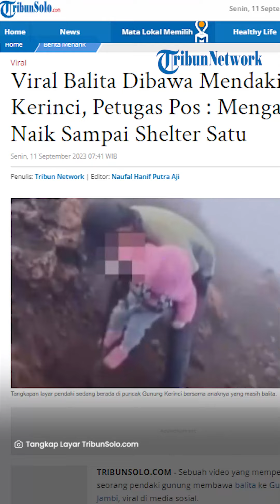Viral Balita Dibawa Mendaki Gunung Kerinci, Petugas Pos : Mengaku cuma Naik Sampai Shelter Satu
Pada video yang beredar terlihat seorang lelaki sedang bersama anak balita berada di puncak gunung tersebut.

Terlihat si balita itu menggunakan jaket tebal merah muda.

Sementara itu sang ayah mengenakan topi dengan perlengkapan pendaki.

"Video pendakian orangtua yang membawa anak balitanya itu sudah lama," kata Petugas Pos R10 atau pos registrasi pendakian Gunung Kerinci, Dudung, Minggu (10/9/2023), dikutip dari Kompas.com.

Usut punya usut Pendakian orangtua dan balitanya itu hanya dua hari yakni dari 15 sampai 17 Agustus 2023.

Mendaki dengan membawa balita memang sesuai aturan dilarang apabila dilakukan tanpa didampingi porter lokal yang berpengalaman.

"Pendakian bersama balita yang dilarang sesuai SOP itu, apabila tidak didampingi oleh guide atau porter," ujarnya.

Dengan begitu pendakian rombongan dari Surabaya itu, tidak hanya menggunakan jasa porter, tetapi orangtua balita itu juga sudah menandatangani surat pernyataan yang diberikan dari petugas.

Dalam surat pernyataan itu, semua yang terjadi dalam melakukan kegiatan pendakian di luar tanggung jawab pihak pos atau pengelola.

Tidak hanya itu, petugas juga menjelaskan tiket masuk kawasan pendakian Gunung Kerinci tidak menyertakan asuransi.

"Kami sudah jelaskan secara detail. Kedua orangtua balita saat melapor ke petugas pendakian, mengaku hanya naik sebatas shelter 1. Lalu pulang," kata Dudung.

Dudung menuturkan setiap pendakian orang di bawah umur 17 tahun, wajib ada surat izin dari orangtua.

Tidak hanya itu, yang bersangkutan disarankan untuk menggunakan pemandu atau porter dan melengkapi data diri waktu registrasi dan memperoleh informasi dari pihak pos seperti surat keterangan sehat, e-KTP, KTA, SIM dan identitas lainnya.

“Bagi yang belum memenuhi data diri seperti di atas semua berhubungan dengan simaksi tiket yang dikeluarkan oleh taman Nasional khususnya untuk pendakian tidak ada asuransinya,” tutup Dudung.

Artikel ini telah tayang di TribunSolo.com dengan judul Viral Balita Dibawa Mendaki Gunung Kerinci, Petugas Pos : Mengaku cuma Naik Sampai Shelter Satu,

VP: TEGAR